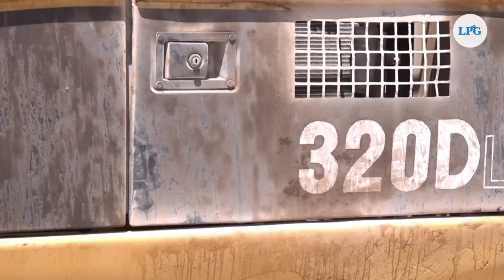Roxana Galdámez, la única operaria de maquinaria pesada en su empresa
Roxana Galdámez ha roto con los estereotipos de roles de las mujeres en el trabajo y se ha convertido en la única mujer calificada para manejar maquinaria pesada en la empresa Holcim.